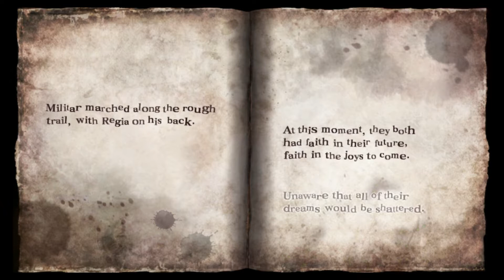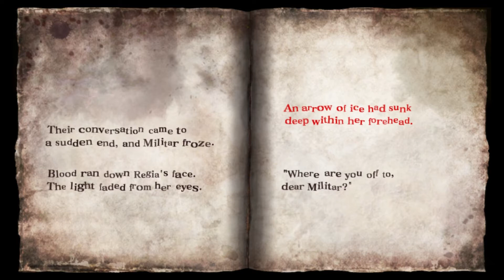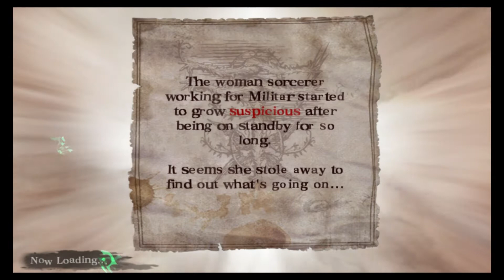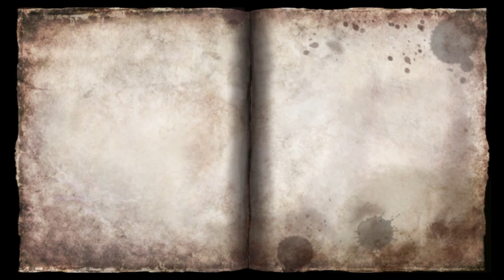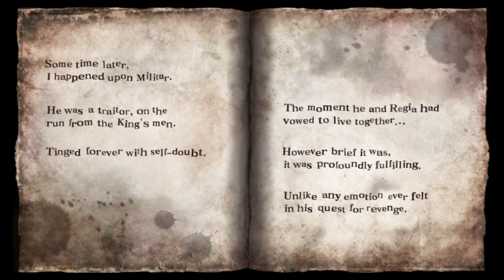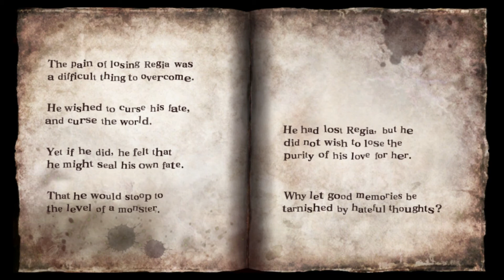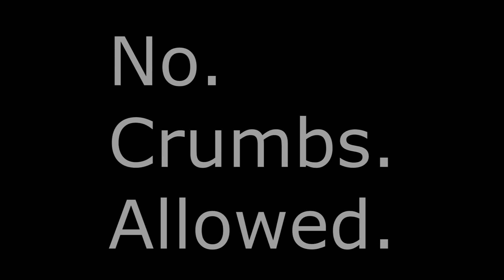Coach Plays: Soul Sacrifice: Delta (That Bitch!)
No Crumbs Allowed.